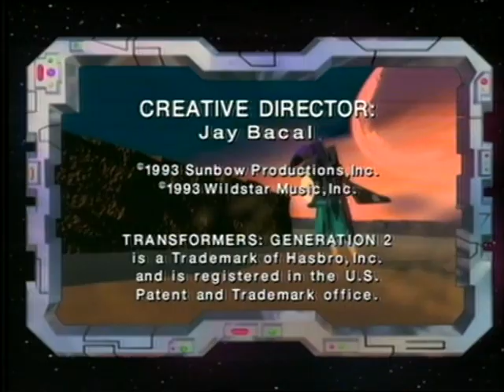Transformers: Generation 2 [1993] S1 E5 | Heavy Metal War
The Transformers: Generation 2 (also known as Generation Two or G2) was a Transformers toy line that ran from 1992–1994, in conjunction with a corresponding comic book series and edited reruns of the original cartoon beginning in 1993. The prior Transformer television series, comic books and toys became known as 'Generation 1' or G1 retroactively, and are now officially referred to as such by toymaker Hasbro. Generation 2 was discontinued as the first Beast Wars: Transformers toys began hitting the shelves.

The only new footage produced in association with G2 was a series of primitive CGI sequences used for the Hasbro toy commercials (making it one of the earliest computer-animated series, predating ReBoot) and an advertisement for the Marvel Comics title. A Transformers: Generation 2 television series did air, but it was a rebroadcast of the original Generation 1 Transformers series, using the Marvel Comics commercial as the main title sequence and incorporating CGI footage from the toy commercials for use as the commercial bumpers.[2] New computer-animated scene transitions were superimposed upon the existing cel animation, with footage occasionally slowed down at the end of each act to mask the original fadeout.

Some of the episodes were slightly abridged.

The original stories were presented as though they were recordings of historical events by the Cybernet Space Cube. The contention was that the cube would display scenes from the series on its six sides, spinning around to a new face of the cube during scene transitions. This replaced the classic spinning Autobot and Decepticon logos originally used as scene bumpers.[3]

Some of the Generation 2 versions of the episodes have been released in the United Kingdom as region 2 DVDs. Simply entitled "Transformers: Generation 2" the DVD featured the episodes "More Than Meets The Eye" parts 1–3, "S.O.S. Dinobots," and "Heavy Metal War." The DVD was available alongside DVD compilations of miscellaneous original G1 episodes. These early DVD releases were eventually supplanted by Generation 1 DVD volumes, and later complete season boxed sets.

Generation 2 episodes were all taken from the Generation 1 television series, which had been previously produced, but with added effects and editing. These episodes aired between 1993 and 1995.

Transformers: Generation 2 [1992]